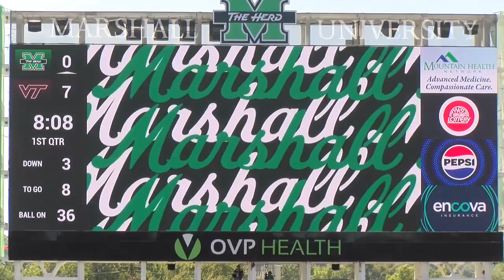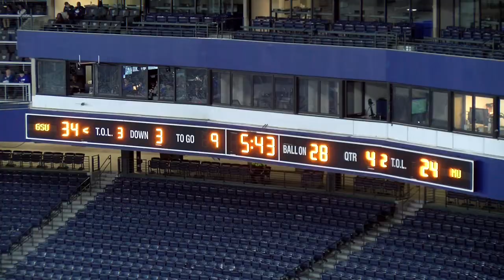Kesean brown film marshall university #44